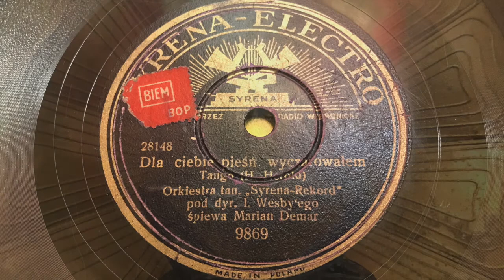Dla ciebie pieśń wyczarowałem - Marian Demar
Dla miłośników pięknego głosu Mariana Demara-Mikuszewskiego.

"Dla ciebie pieśń wyczarodwałem", tango. Muz. i sł. Henryk Szpilman (Herold).

Tekst:
Dla ciebie pieśń wyczarowałem
Dla ciebie pieśń na skrzypkach grałem
Tęsknota wielka w niej drga

Me serce w niej płacze
Bo myślę najdroższa ma
Że cię już nie zobaczę

Dla ciebie pieśń i smutna skarga
Dla ciebie żar na moich wargach
Gdyś ty odeszła, zostałem sam
I tylko pieśń dla ciebie gram